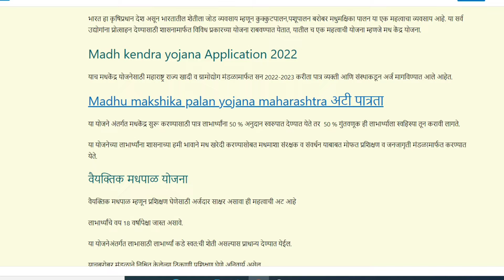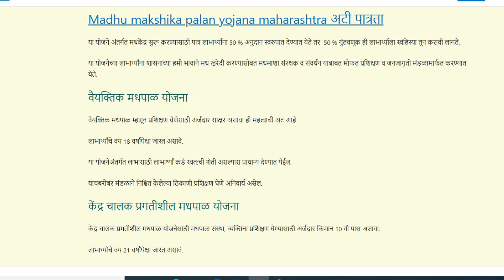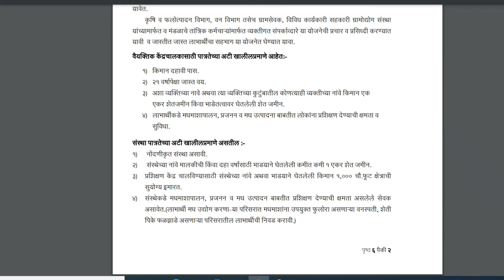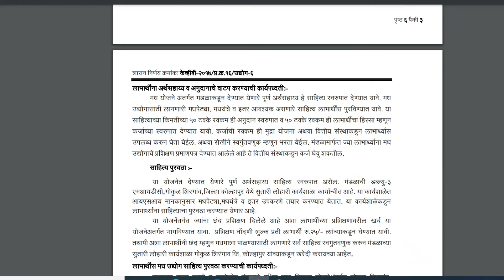मध केंद्र योजना २०२२, अर्ज सुरू | Madh kendra yojana 2022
मध केंद्र योजना २०२२, अर्ज सुरू
Madh kendra yojana 2022

pocra yojana